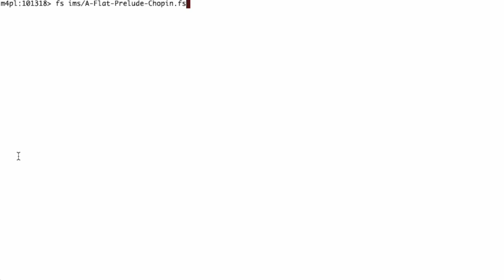A flat Prelude - Chopin - gcs format - 2024-04-09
This is computer generated. There are 4 'channels' needed for the piece.

The text file is in GCS format era 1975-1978. I converted musicomp from Tutor to python, added crescendo, tempo changes, largo, etc. Output from the translation program can be:

This uses GeneralUser_GS.sf2 for the piano instrument.